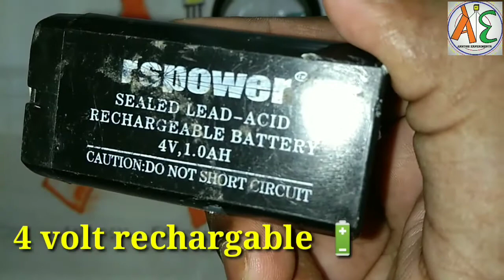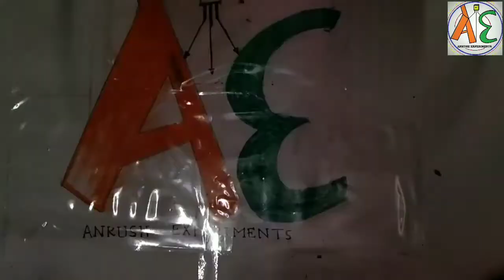Make a new torch light from an old dead torch light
🔦 This video gives the concept of how to make old dead torch light into rechargable torch light at home very easily.
The connection of the elements have shown. Here for making torch light I use a rechargable battery of 4 volts a tiny led light 1k ohm resistance thin wires a charging socket a 4007 diode a switch and a RGB led as charging indicator. For charging purpose mobile phone charger is used.

4v rechargable battery
4007 rectifier diode